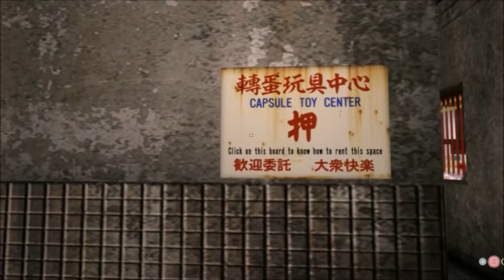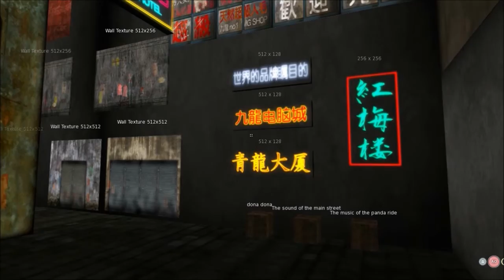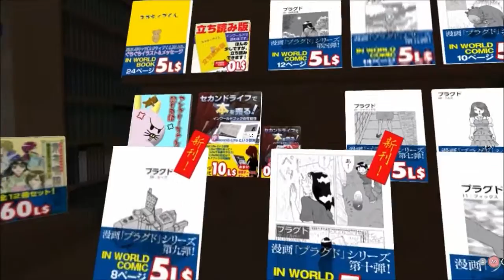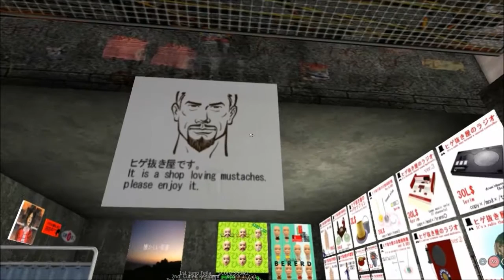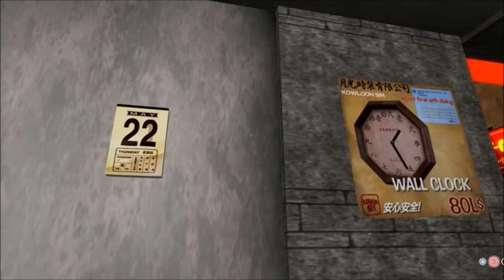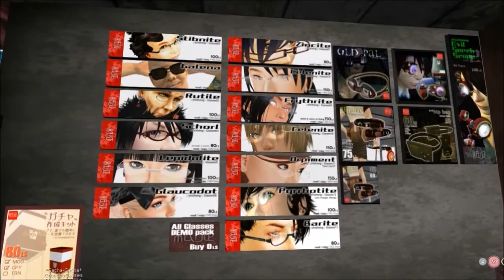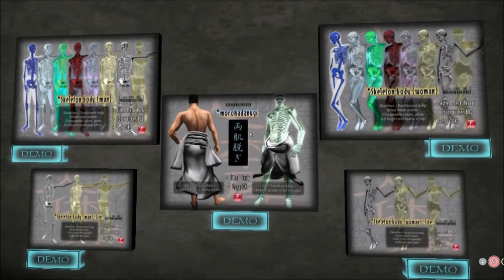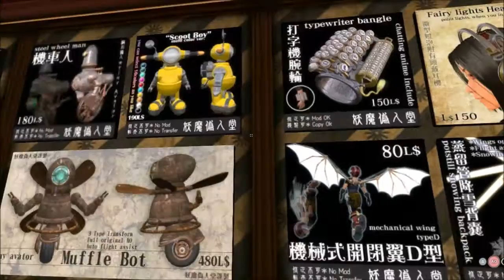Second Life Travels: Kowloon (2)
We travel back to the urban city once again.  Unforunately the area audio skews off for the first half of the video. (Though the visual and voice are still on key.)